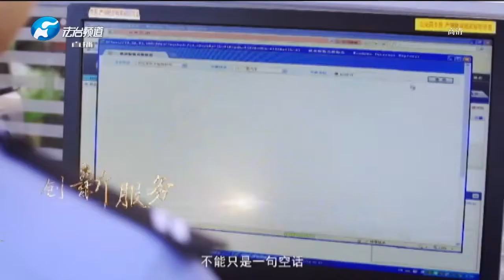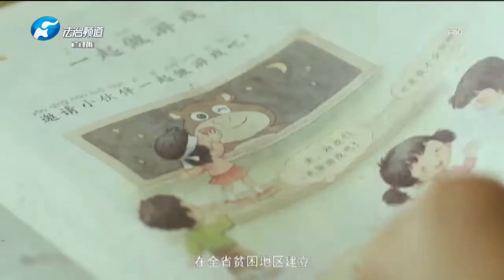曉輝在路上 20221024：車窗忽現壹只狗引起了曉輝的注意，接下來曉課堂開講了